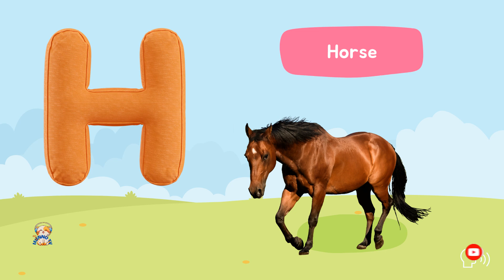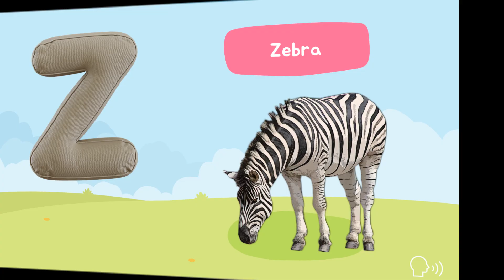a for alligator | abcd song | abcd alphabet | kids learning | kids video | ABCD I muunu tv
A_for_apple

Your quiry
a for apple
abcdefg
english alphabet
abcd cartoon
a for apple bi for boy
alphabet songs
a for apple a for ant
nursery rhymes

 एबीसीडी
वर्णमाला